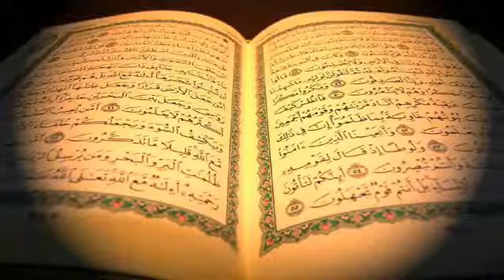46 سورة الأحقاف | الشيخ مشاري بن راشد العفاسي